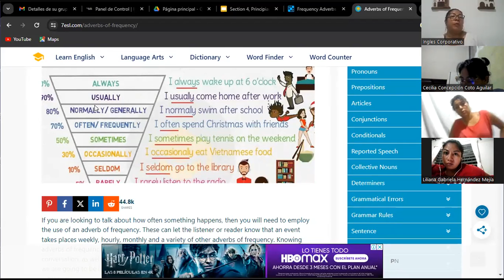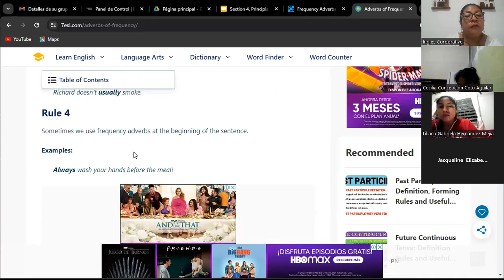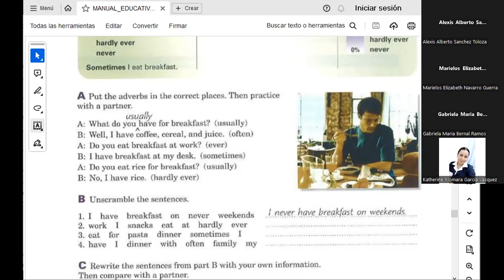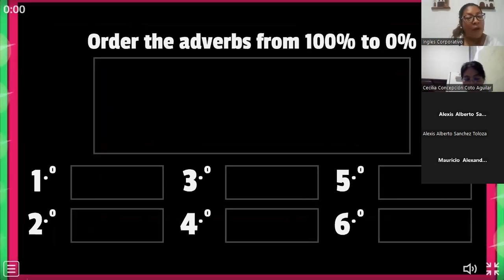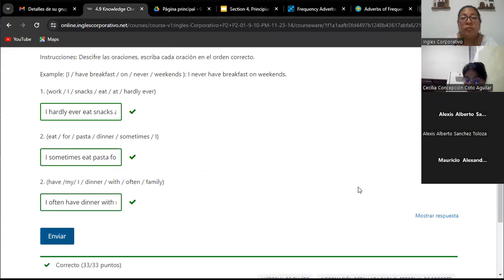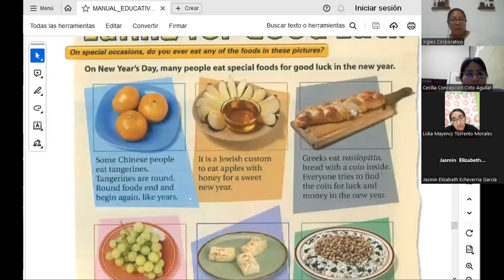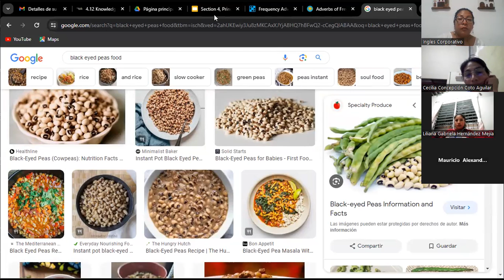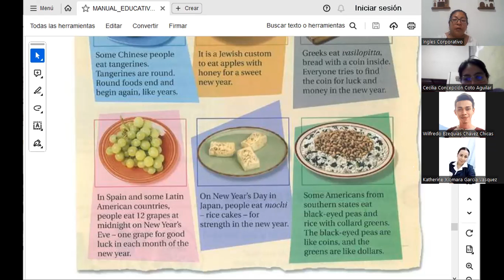SESION 09- 13/112023-FI-REGA-127- CORDOVA DE BONILLA- REVIEW FREQUENCY ADVERBS